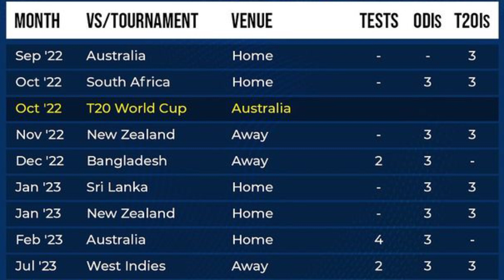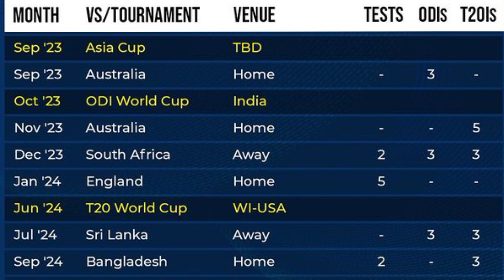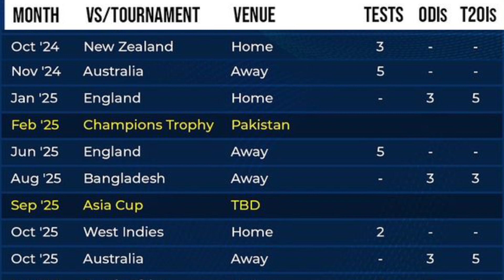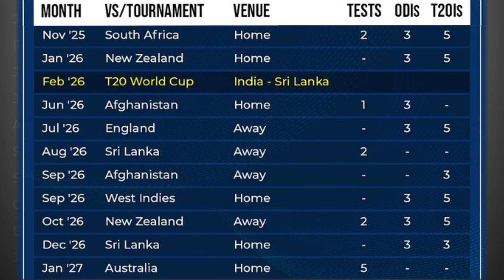India 31 Upcoming Series from 2023 to 2027 | India Upcoming Schedule till 2027 | India FTP 2023-2027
Team India Upcoming Series & Matches till 2027 :-

India Upcoming Series in 2022-
1) India vs Australia - September 2022
2) India vs South Africa - October 2022
3) ICC T20 World Cup 2022 - October 2022
4) India vs New Zealand - November 2022
5) India vs Bangladesh - December 2022

India Upcoming Series in 2023-
1) India vs Sri Lanka - January 2023
2) India vs New Zealand - January 2023
3) India vs Australia - February 2023
4) India vs West Indies - July 2023
5) Asia Cup 2023 - September 2023
6) India vs Australia - September 2023
7) ICC ODI World Cup 2023 - October 2023
8) India vs Australia - November 2023
9) India vs South Africa - December 2023

India Upcoming Series in 2024-
1) India vs England - January 2024
2) ICC T20 World Cup 2024 - June 2024
3) India vs Sri Lanka - July 2024
4) India vs Bangladesh - September 2024
5) India vs New Zealand - October 2024
6) India vs Australia - November 2024

India Upcoming Series in 2025-
1) India vs England - Jan 2025
2) ICC Champions Trophy - February 2025
3) India vs England - June 2025
4) India vs Bangladesh - August 2025
5) Asia Cup 2025 - September 2025
6) India vs West Indies - October 2025
7) India vs Australia - October 2025
8) India vs South Africa - November 2025

India Upcoming Series in 2026-
1) India vs New Zealand - Jan 2026
2) ICC T20 World Cup 2026 - February 2026
3) India vs Afghanistan - June 2026
4) India vs England - July 2026
5) India vs Sri Lanka - August 2026
6) India vs Afghanistan - September 2026
7) India vs West Indies - September 2026
8) India vs New Zealand - October 2026
9) India vs Sri Lanka - December 2026

India Upcoming Series in 2027-
1) India vs Australia - January 2027
2) ICC ODI World Cup 2027 - October 2027

India Future Tour Program 2023 to 2027
India upcoming series from 2023 to 2027
India vs Pakistan Upcoming Matches
India vs Pakistan Upcoming Series
india upcoming series till world cup 2023
india future tour program till 2027
ICC World Test Championship 2023
ICC World Test Championship 2025
Champions Trophy 2025 Pakistan